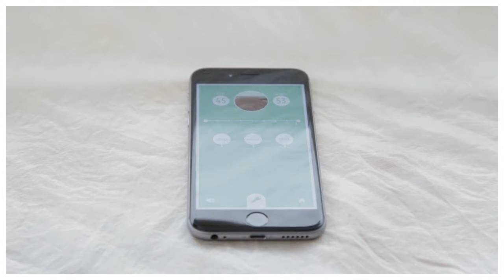WAVE - my mobile theremin - tutorial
This is a tutorial for the iOS app "WAVE - my mobile theremin".